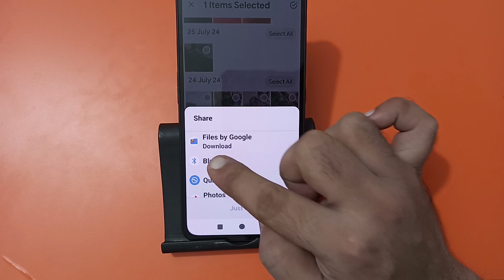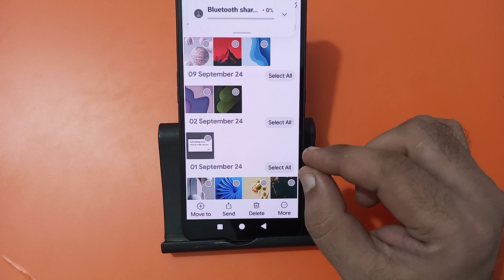how to data transfer using Bluetooth in nothing phone 1, Bluetooth se data transfer Karen